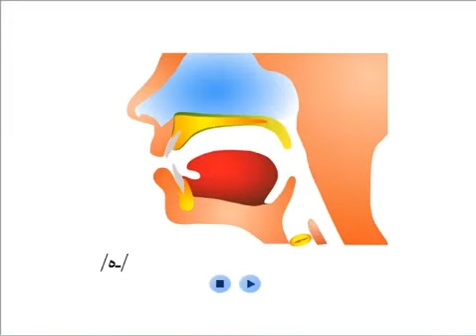Cara Mengucapkan Huruf Ha (ه)